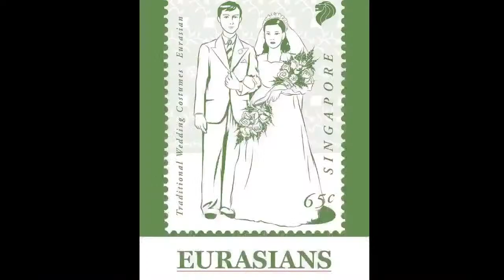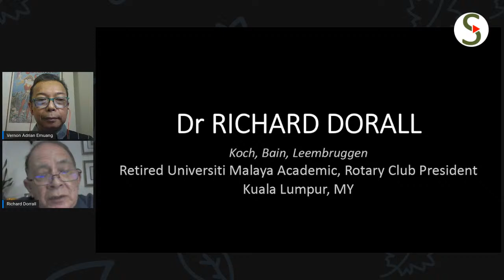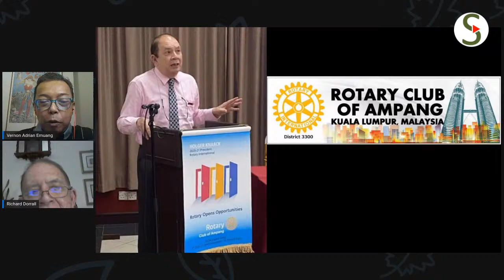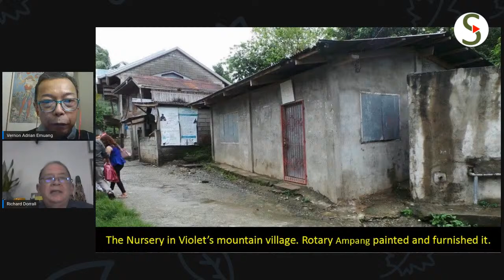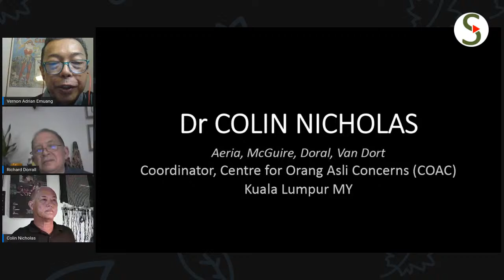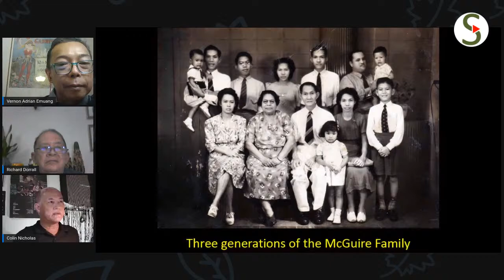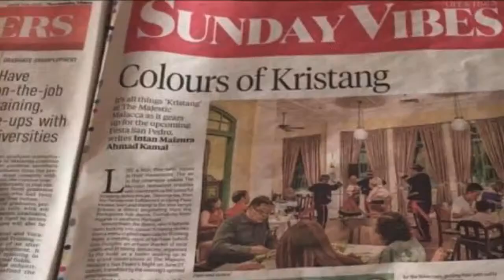Indigenous Concerns with Dr Richard Dorrall & Dr Colin Nicholas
On SERANI SEMBANG's 12th Episode, we 'sembang' with Dr Richard Dorall, (retired academic from Universiti   Malaya) & Dr Colin Nicholas (Coordinator of the Centre for Orang Asli Concerns or COAC, two Serani/Eurasian  deeply involved with indigenous communities in The Philippines & Malaysia, respectively.

Topic and guests made in conjunction with the 5th September anniversary of the 1991 enforcement of the International Labour Organisation's Convention on Indigenous & Tribal People's 1989.

You can REGISTER and be REMINDED of future shows by going to our YOUTUBE channel

Sekian. Terima kash. Maju Serani Dimana Saja.